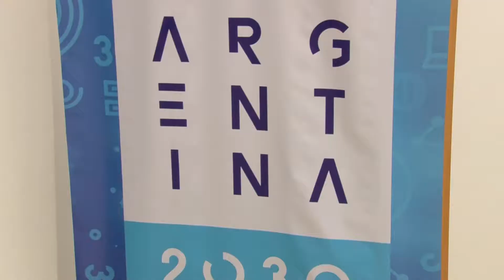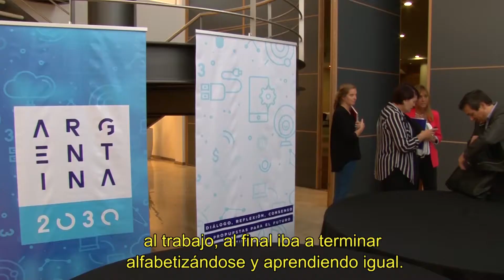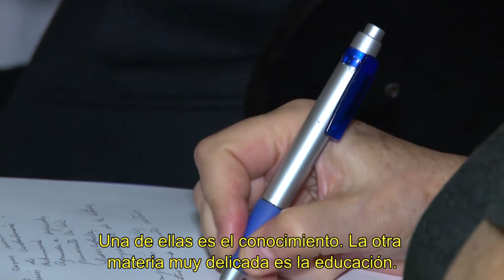Adolfo Stubrin - Secretario de Planeamiento de la Universidad Nacional del Litoral